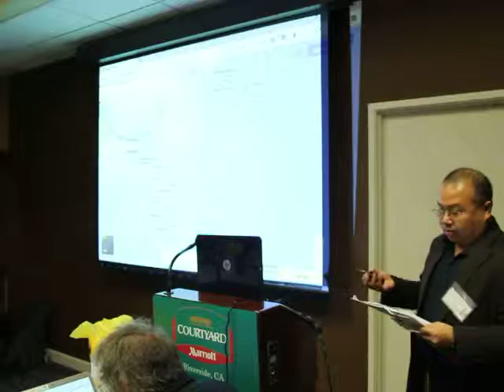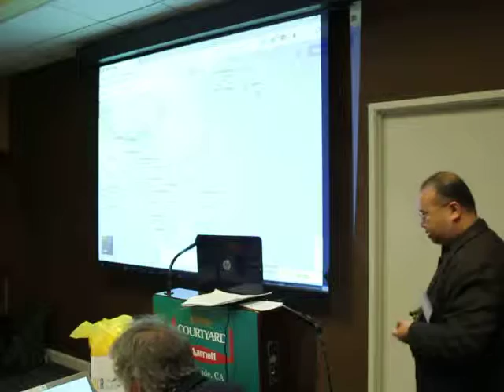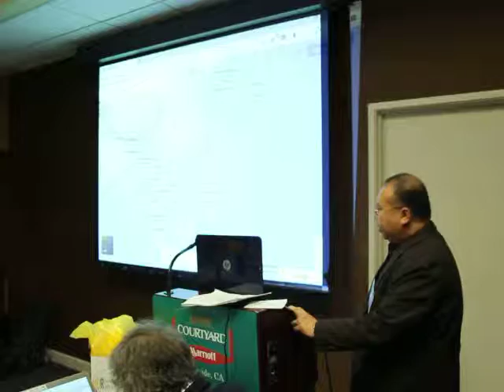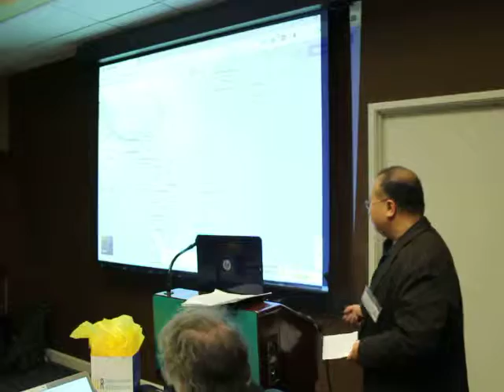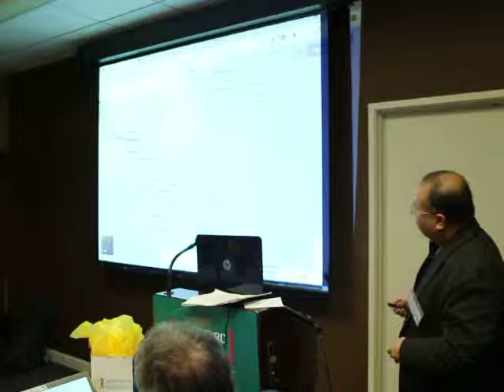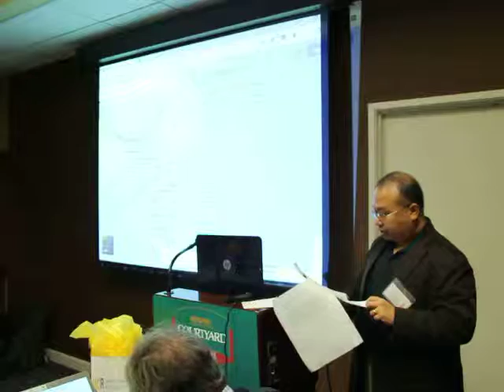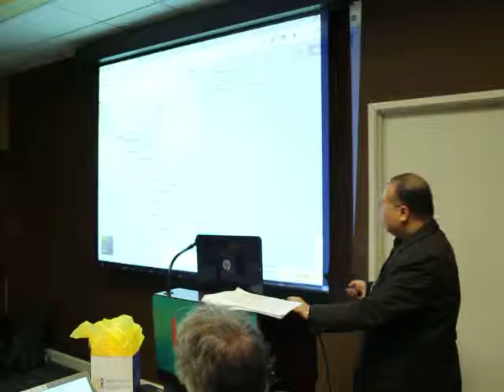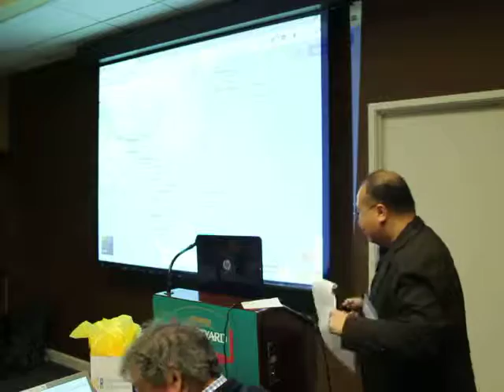Tribute-Trade System and Maritime Capitalism in Early Modern East Asia The Rise and Fall of Koxinga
Ho-fung Hung

In the early modern times, East Asia was dominated by a Sino-centric tribute-trade system centered on the Chinese empire. This system originated earlier in Tang Empire’s (CE 618-907) relation with Central Eurasian states and extended to the maritime zone of Asia in around the twelve century and consolidated under the Ming empire (CE 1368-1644). Amidst the weakening and collapse of the Ming empire beginning in the late seventeenth century, maritime East Asia witnessed the rise of formidable armed Chinese trading networks. These networks later consolidated into a mercantilist maritime empire headed by the Zheng family (known to the Europeans as the Koxinga family), modeled after the Dutch VOC, and founded a territorial state based in Taiwan in the mid-seventeenth century. The rise of the Zheng empire opened the possibility of the genesis of a capitalist interstate system at the time when the Westphalia system was taking shape in Europe. The rise and final dissipation of this possibility is the exception that proves the distinct politico-economic rule of the East Asian tribute-trade system.

Read this and other papers from the March 5, 2016 IROWS Systemic Boundaries workshop